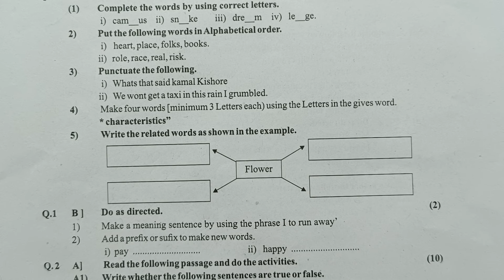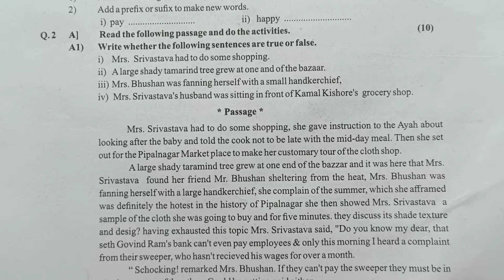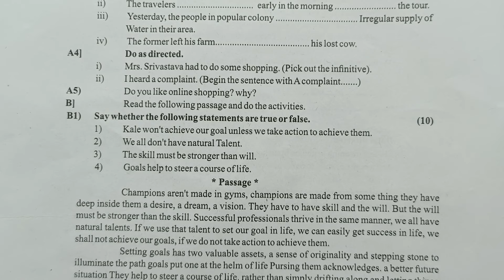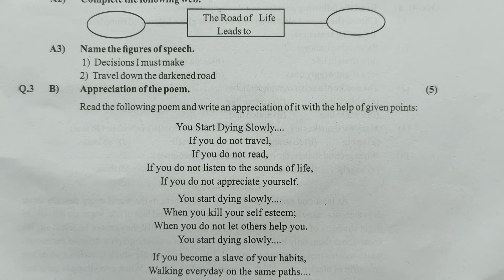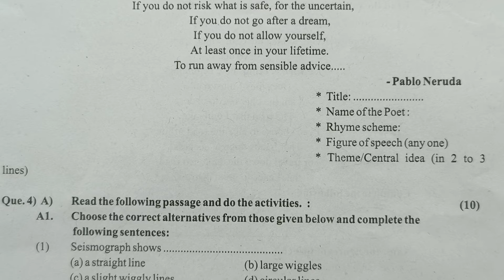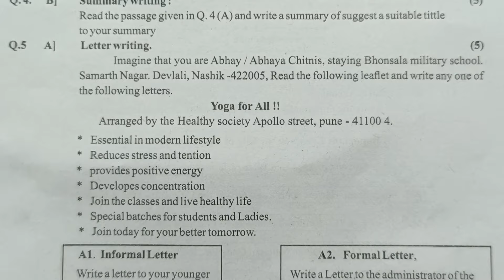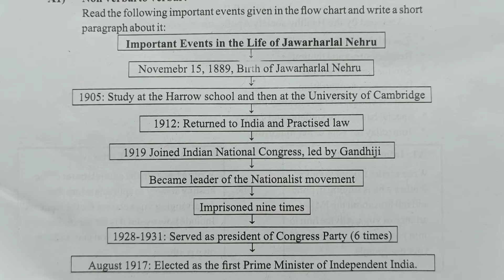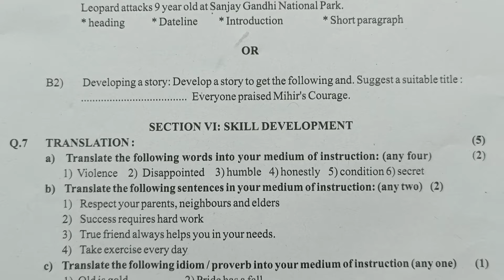Std10th English First Term Examination 2024-25 |इयत्तादहावी इंग्लिश प्रथम सत्र परीक्षा प्रश्नपत्रिका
इयत्ता दहावी इंग्रजी प्रथम सत्र परिक्षा प्रश्नपत्रिका उत्तरांसहित# first term examination question paper#Jyotsna Pawar#by Tawar madam#तवर मॅडम#first term examination std 10th english question पेपर#इंग्लिश इयत्ता दहावी इंग्लिश प्रथम सत्र परीक्षा प्रश्नपत्रिका# प्रथम सत्र परीक्षाप्रथम सत्र परीक्षाjyotsna pawar#english#
प्रथम सत्र लेखी परीक्षा गुण80#इंग्लिश# Std 10th#marathi exam#first semester exam# Jyotsna Pawar#pratham satra pariksha#pratham satra pariksha marathi#इयत्ता दहावी इंग्लिश प्रथम सत्र परीक्षा प्रश्नपत्रिका उत्तरांसहित#std10th english first term exam question paper#Jyotsna Pawar#by Tawar madam#तवर मॅडम#std 10th english pratham satra pariksha paper2024-25#